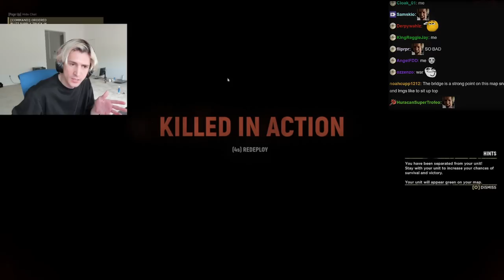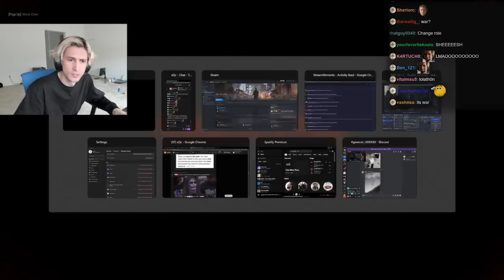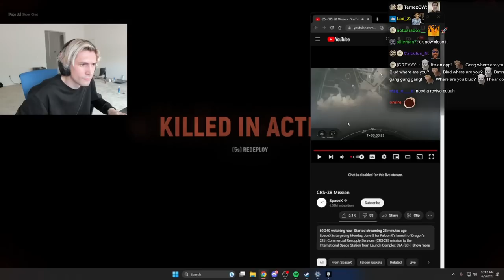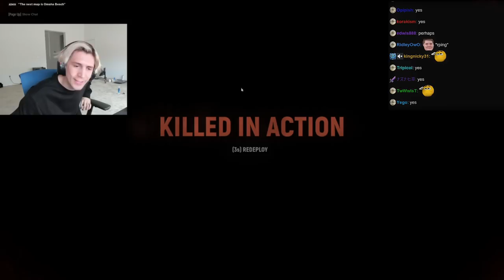xQc Plays HELL LET LOOSE with Jesse